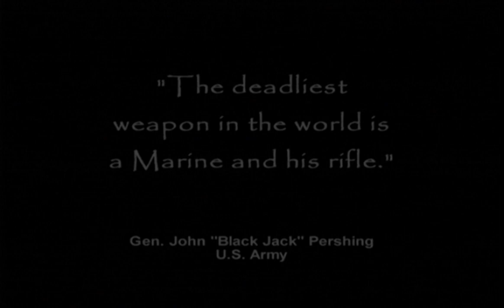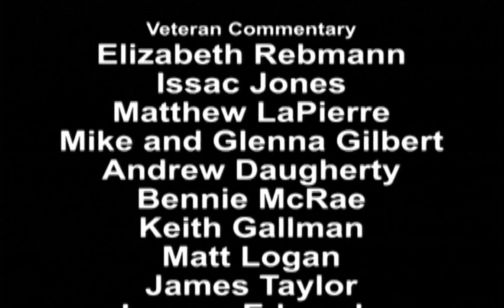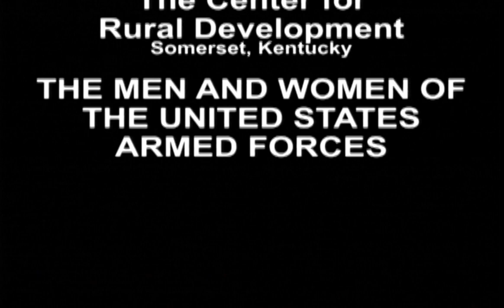US Marines in the War on Terror: Episode 9: Yellow Footsteps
Iraqi troops inflicted heavy casualties on U.S. Marines in an ambush in the southeastern city of Nasiriya, peppering U.S. forces with bullets and artillery. Thousands of civilians trying to flee Basra Friday were fired upon by Iraqi paramilitaries; Three U.S. Marine infantry battalions occupy the northern and southern parts of Nasiriya. Scores of coalition soldiers were dropped deep into Iraq Friday in what is being called the longest helicopter-borne air assault operation ever.